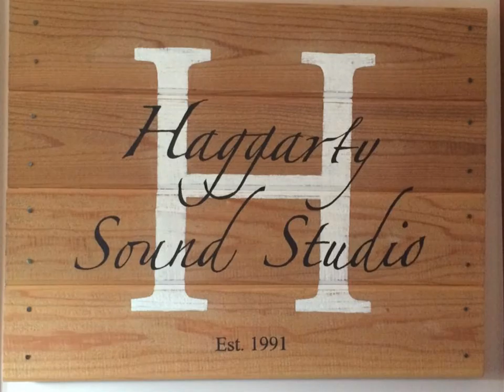Theme From Spiderman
Creators Info!
MagsUp Info!